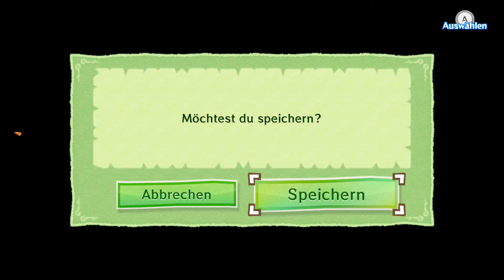Let's Play The Legend of Zelda: Wind Waker HD - #48 - Talentfrei [German|Blind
Ihr wollt mehr erfahren und immer auf dem laufenden bleiben?

›› The Legend of Zelda: Wind Waker HD ‹‹
Action-Rollenspiel von Nintendo
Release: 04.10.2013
USK: ab 6 Jahren
Erschienen für Wii U
Hier könnt ihr The Legend of Zelda: Wind Waker HD bestellen

Auf einer kleinen Insel im großen Meer wacht ein Junge an seinem Geburtstag auf und ahnt noch nicht, was für ein Abenteuer auf ihn wartet. Ganondorf, das personifizierte Böse, durchstreift die Welt auf der Suche nach den Nachkommen des Helden der Zeit. Links Mut wird ihn auf einer unvergesslichen Reise über das große Meer und noch weiter führen.

Als Links Schwester entführt und in die verwunschene Bastion gebracht wird, nimmt er die Verfolgung auf - zusammen mit der Piratin Tetra und ihrer Mannschaft. Als er seine geliebte Aril gerade retten will, wird Link ins Meer geschleudert, wo er auf den roten Leuenkönig trifft; das ist ein weises Boot, das ihm von den legendären Deamonten erzählt. Zusammen segeln sie über das große Meer und versuchen, die Welt vor der Dunkelheit zu retten.

MEIN EQUIPMENT

► Gunnar-Optics (für lange Sessions. Erhört den Kontrast und schützt deine Augen)
► G-Fuel Energy (gibt dir nicht nur Energie, sondern erhört auch dein Konzentrationsvermögen)